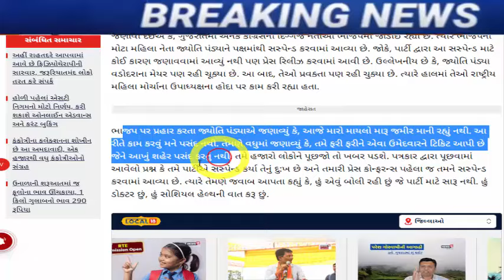ભાજપે દિગ્ગજ નેતા ને કર્યા સસ્પેન્ડ, થયો હોબાળો, Gujarat_News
Big BJP leader Jyoti Pandya suspended, has been mayor of Vadodara

Former MLA from Manavdar in Junagadh Arvind Ladani joined BJP

This time, Lalit Kagathara has expressed his desire to contest against veteran BJP leader Parsottam Rupala in Rajkot Lok Sabha.

Tv9 Gujarati Satta Sammelan Mla Hardik Patel On Patidar CM

Big blow to Congress before Lok Sabha elections, veteran tribal leader will join BJP

gujarat-bjp-big-political-game-on-aap-gujarat-mla-chaitar-vasava-fir-latest-news

hardik-patel-letter-to-agriculture-minister-on-cotton-price-issue